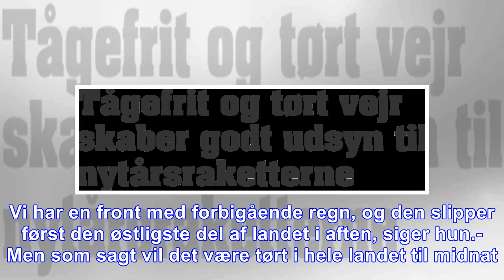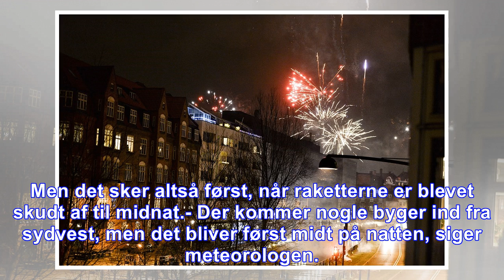Tågefrit og tørt vejr skaber godt udsyn til nytårsraketterne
København. Når 2017 bliver til 2018, kan du roligt tage beskyttelsesbrillerne på og kigge op mod himlen. Det bliver nemlig et rigtig fint raketvejr. Det fortæller vagthavende meteorolog ved Danmarks M...